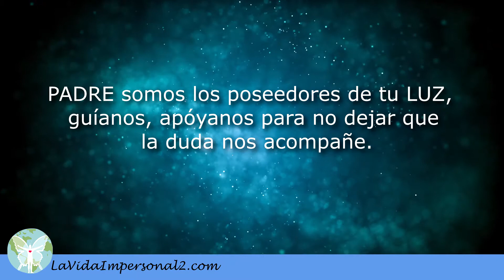COMUNICADO PLEYADIANO - Hermanos Humanos estamos viviendo un momento histórico..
Frase hoy:
Eres lo que piensas y si no te actualizas estarás viviendo en el pasado.

(115) Aquiétate y SABE “YO SOY” DIOS presente, en el momento presente. Esta frase quiere decir que el “YO SOY”, que DIOS, está presente en este momento.

Pediremos, he imploraremos al PADRE lo siguiente:
PADRE somos los poseedores de tu LUZ, guíanos, apóyanos para no dejar que la duda nos acompañe.

Hermanos Humanos estamos viviendo un momento histórico y es necesario que todos escuchen, estos mensajes, la Tierra está ofreciéndonos transformaciones a todos, ella está haciendo su cambio y necesita expulsar de su centro. Por tal razón ocurrirán eventos en todo el Planeta en diferentes partes de él, por tanto, se requiere que escuchen estos mensajes.
Esta canalizadora está aportando su tiempo con mucho amor. Solicitamos que todos estén enterados por lo menos de la información sobre el “YO SOY” que lo entiendan, trataremos de explicar muy bien este tema.

Nos centraremos en dar la información, ya que el PAPA FRANCISCO no pudo hablar con todos ustedes, no sabemos las razones. Bueno aquí, estamos para informarles a todos los CATÓLICOS O PERSONAS  que han seguido estas creencias. Entregaremos UN PAPIRO, donde se explica detalladamente algunas incógnitas con respecto a la creación del Humano.
Hermanos Humanos entiendan su propio SER que está en ti y en todos, nos referimos al “YO SOY”. Cuando Pronuncias “YO SOY” es un mandato que se ejecuta. Ya hablamos de ello, escucha los mensajes, hay muchos cambios que se deben entender en este tiempo.

Con amor para todos, tus hermanos en los cielos ayudándoles.